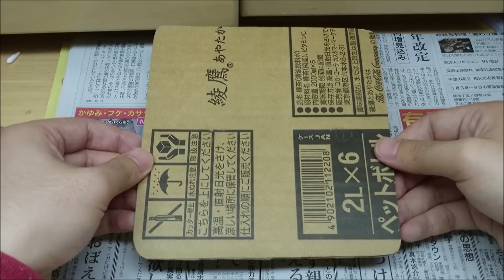【ついに国内発売！】これが『ニンテンドー2DS』だ！【初代ポケモンができる！】｜Let’s make a ”Nintendo 2DS”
2016年2月27日に発売される『ニンテンドー2DS』を

3DSで遊べるソフトが2Dで遊ぶことができる！
ゲームボーイの初代ポケモン（赤、緑、青、ピカチュウ）が
付属するパックを9980円（税別）で販売する予定。

【視聴者の皆様へ】
本日の動画で2015年最後の投稿となります。
来年もよろしくお願いしますm(_ _)m
よいお年を。